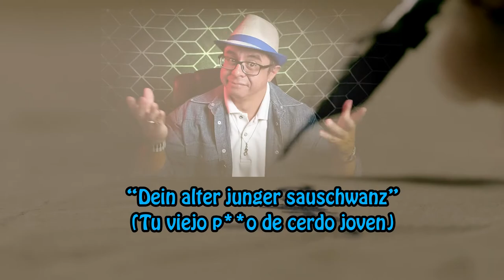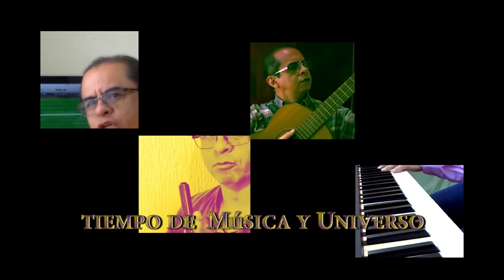MOZART en paños menores (Historias de Música y Amores con Eros)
Mucho se ha analizado en teoría musical a grandes compositores pero, poco menos sobre la vida común y corriente. Sus intereses, sus deseos, sus emociones humanas.
Hoy hablamos sobre Mozart y su vida "sensual"

Compositor de maravillosas piezas musicales y quien fuera de los más destacados influyentes de la música.
Visto desde otro aspecto de la historia:

"MOZART EN PAÑOS MENORES" o lo que es parecido, En la Alcoba con Mozart.

No dejen de descubrir estas historias de amores, eros, y deseos.